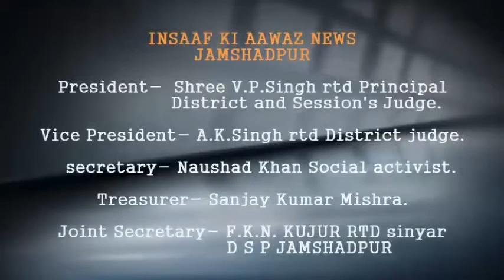8 दिसंबर को बंदी के दौरान शहर के विधि व्यवस्था को दुरुस्त रखने हेतु प्रसाशन ने की वयापक तैयारियां I